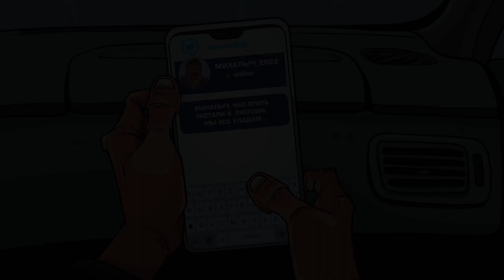VVA24 "Мистер и детка Монро"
Мульт-клип по заказу гр.VVA24